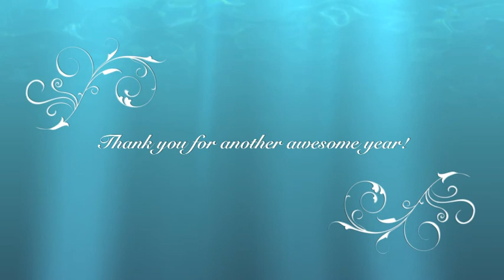Atala Montessori Everglades End-of-the-Year Show!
Atala Montessori School for Creative Expression presents our 2014 End-of-the-Year Show! The theme was the Everglades, so our children were snakes, crocs, and birds of all kinds. Each class presented a portion of this fun event.